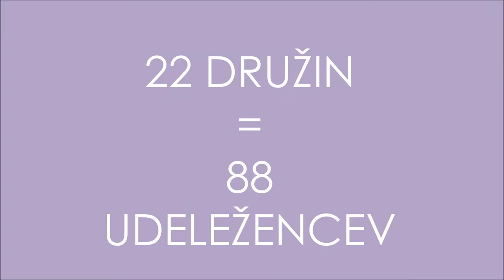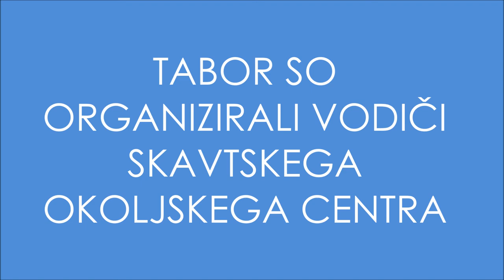Tabor družin - Skavtski okoljski center Kočevski rog